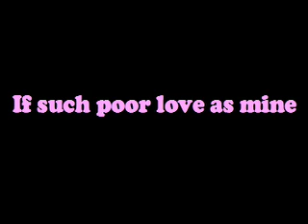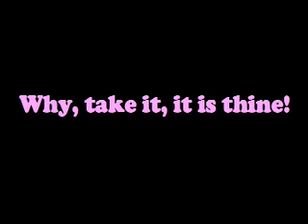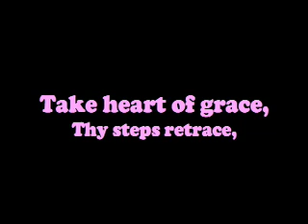Pirates of Penzance Sing Along: Poor Wandering One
Here the Poor Wandering One SingAlong
AMV. With the Pefomerce of Linda
Ronstadt. With Special Guest Cartoons
of Hello Kitty & Dear Daniel and